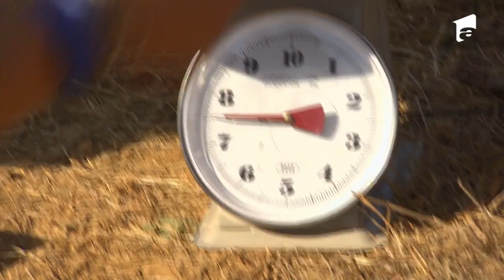Povestea EMOȚIONANTĂ a unei localnice. Ce a mărturisit cu lacrimi în ochi! | Chefi fără limite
În cel de-al VIII-lea episod de Chefi fără limite, din 8 martie 2022, doamna colonel, Daniela Andronie Rădulescu, a fost emoționată până la lacrimi de povestea familiei unde va trebui să gătească în această ediție. Emoțiile au încercat-o încă de când a pășit în curtea localnicilor din Lemnos, ca mai apoi să descopere, pe lângă amabilitatea familiei, și povestea dureroasă care i-a marcat pe cei ce le-au deschis larg ușa.